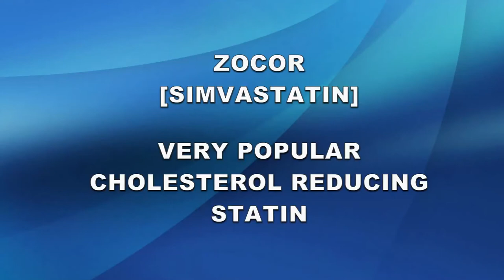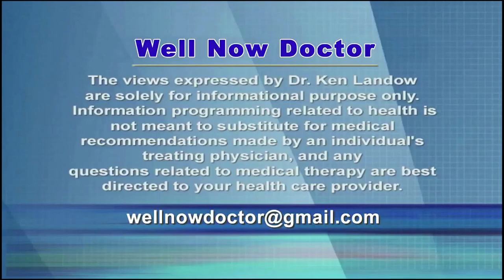Zocor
Zocor now available as the generic simvastatin remains among the top 5 prescription drugs more than 25 years after its approval by the FDA.  This moderate potency cholesterol reducing statin may lower the LDL or “bad” cholesterol by 20-40% depending on the dose.  While many believe it replaces the need for lifestyle change, weight loss and exercise, benefits of statin therapy remain anchored to these modifications.

While cardiovascular disease accounts for approximately half of all deaths in America, the underlying process remains multifactorial and not merely the result of excessive concentrations of LDL.  Advocates of LDL reduction point to its supposed effect on reducing heart attacks.  But the ultimate outcome depends more on blood pressure control, diabetes, cigarettes, alcohol, salt, exercise and ultimately genetics.  As an added benefit these heart healthy activities also reduce the likelihood of cancer.

Simvastatin must be converted in the body to its active form.  It then travels to the liver where it inhibits an enzyme necessary for the manufacture of cholesterol.  All of the statins work in a similar manner.  Other postulated actions have not been confirmed.

According to the package insert Zocor provides the greatest benefit when taken before bed.  It seems the liver synthesizes most of its cholesterol during periods of minimal dietary intake.  With stronger statins, these precautions seem unnecessary.

Among the possible side effects are muscle soreness, weakness and tenderness.  These occur with unknown frequency but are sufficiently common to warrant a warning.  A genetic variant also increases the likelihood of myopathy.  In some the blood sugar may be slightly elevated with a proportionate rise in glycosylated hemoglobin or HbA1c.

More than 1 in 3 adults currently receive prescriptions for lipid lowering drugs.

In November, 2018 the American Heart Association updated its recommendations regarding optimal cholesterol levels.  Focusing on LDL they seek aggressive lowering far beyond the guidelines established in 2013.  Except for the American Association of Clinical Endocrinologists, the AHA maintains the strictest recommendations for reducing LDL.  Multiple other professional medical and cardiovascular organizations take a more nuanced view of the subject.  Too bad the focus of interest misses the real culprits in heart disease and stroke: poor diet and inadequate exercise.